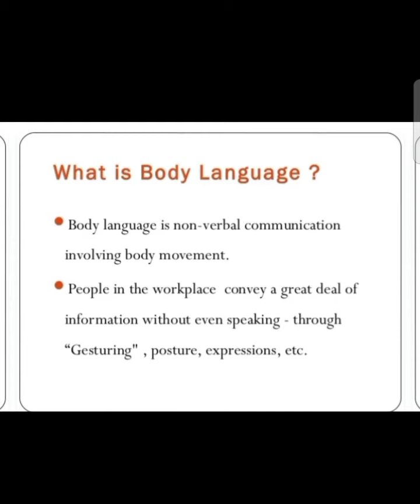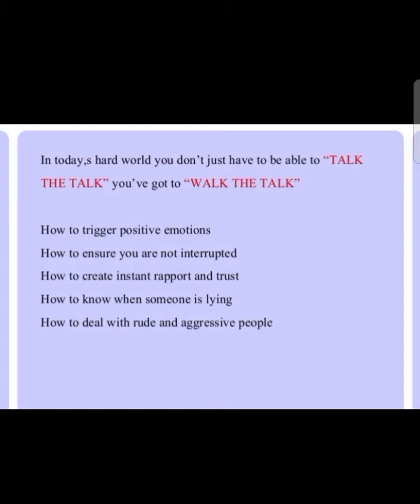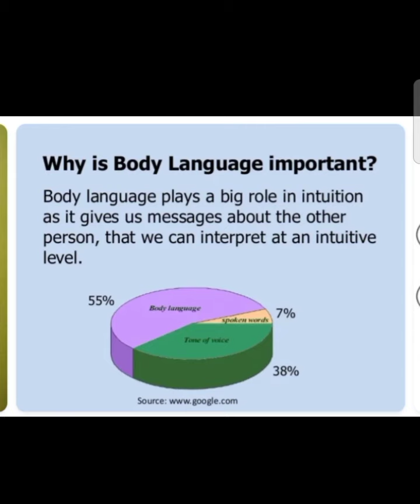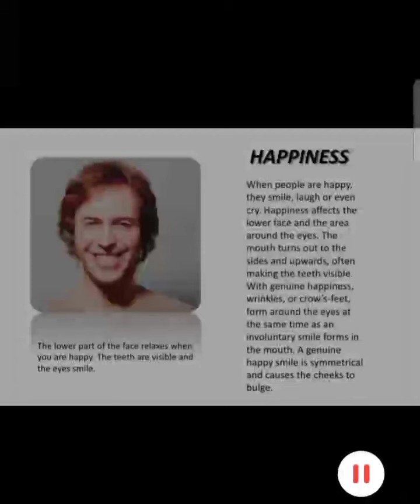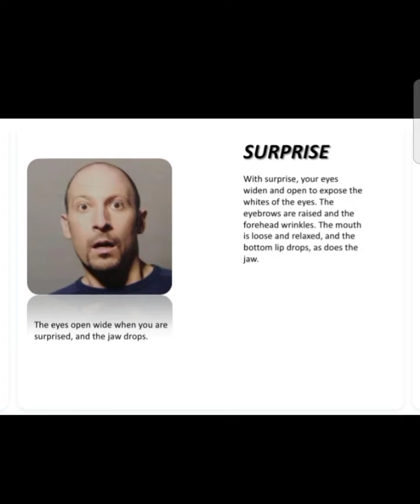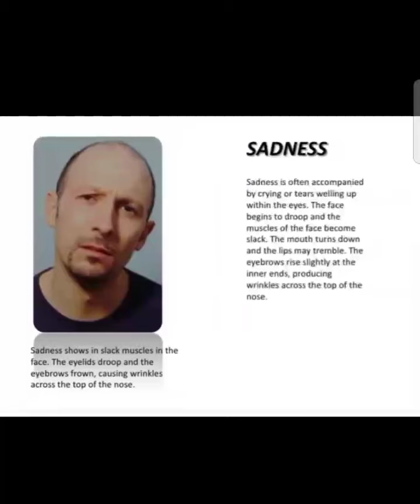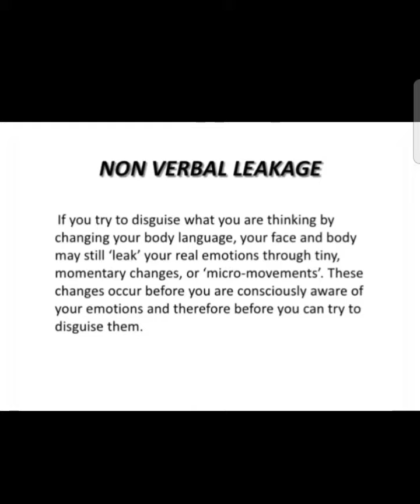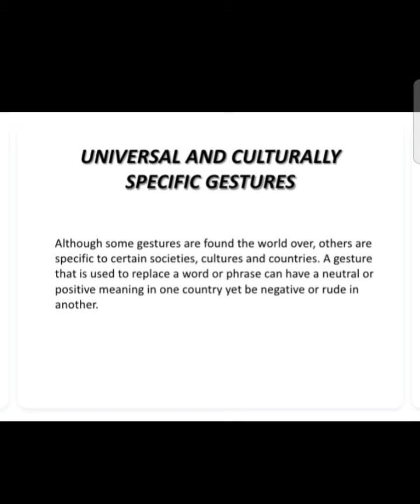Body language (functional English) B.A. 1st year